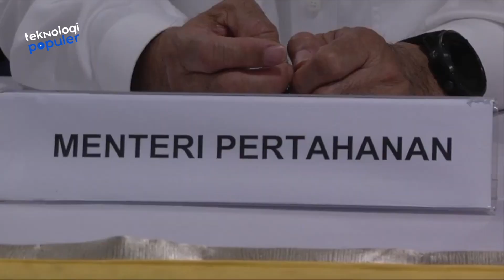INGAT MANTAN MENHAN YANG JABATANNYA DIAMBIL ALIH PRABOWO? Begini Kabar dan Nasibnya Sekarang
Hello Teknolovers!!!
Karirnya di dunia militer tentu sudah tidak diragukan lagi. Tak heran jika Jenderal TNI Purnawirawan Ryamizard Ryacudu di percaya oleh Presiden Joko Widodo untuk menjadi menteri pertahanan. lantas siapakah Ryamizard Ryacudu. Penasarankan? berikut akan kita ulas bagaimana perjalanan karirnya…